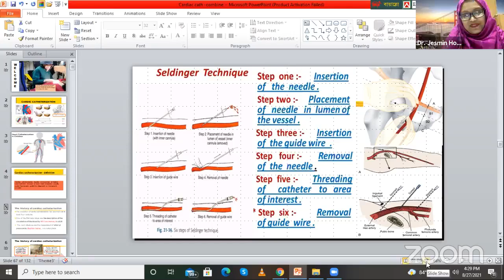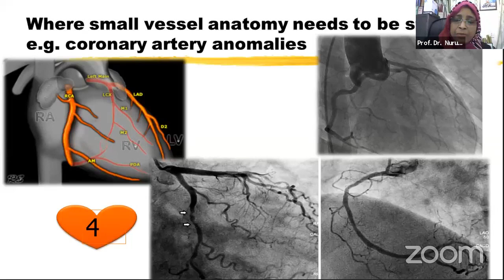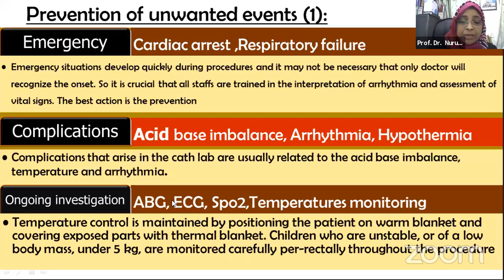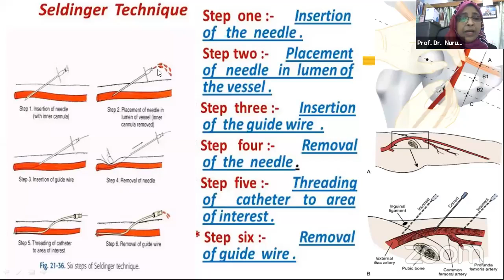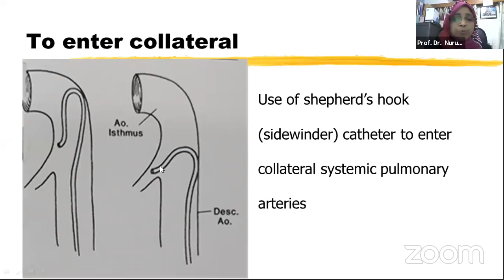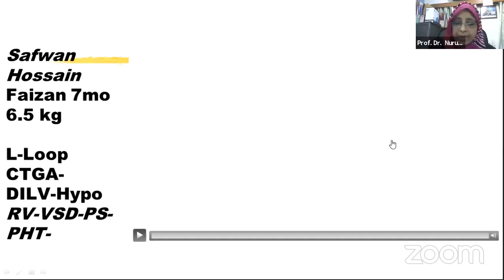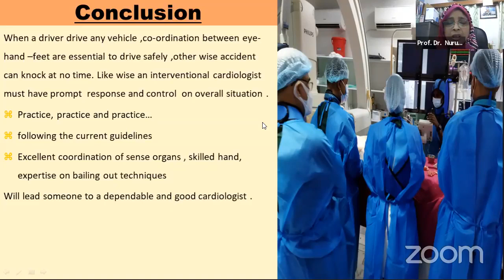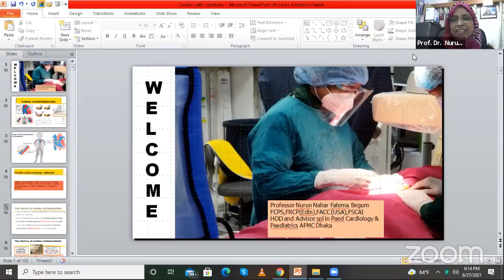Lecture class- 25: Cardiac Catheterization by Prof.Dr.Nurun Nahar Fatema